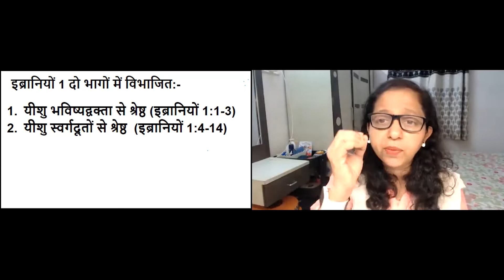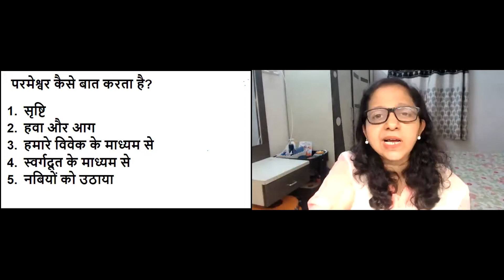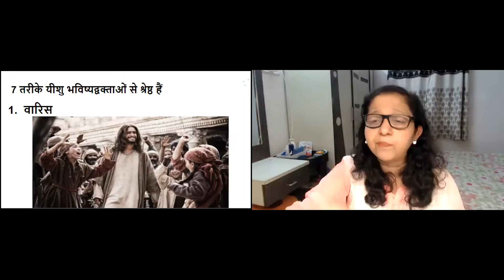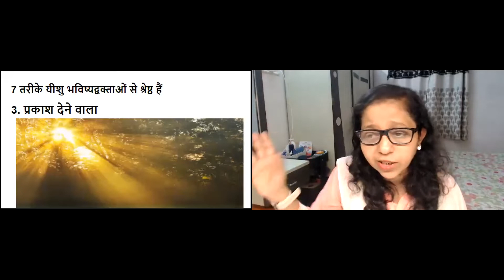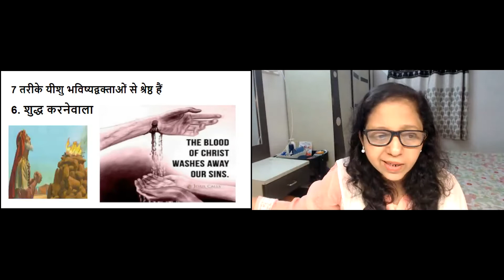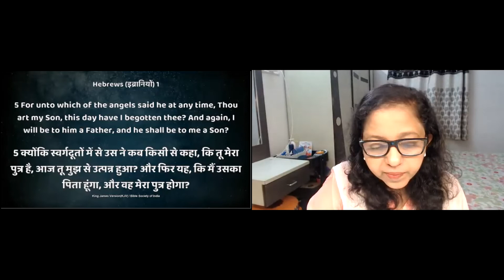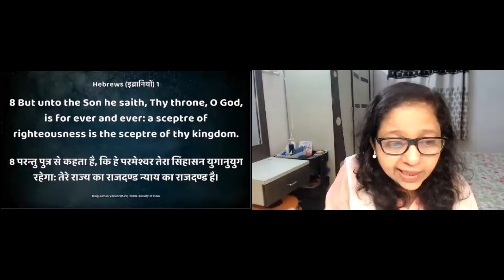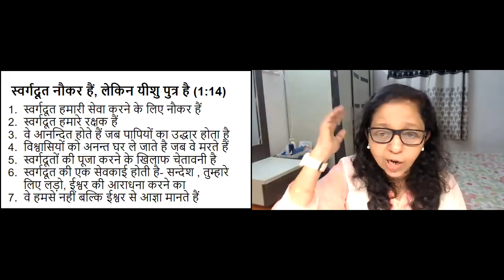𝐇𝐄𝐁𝐑𝐄𝐖𝐒 𝟏 𝐉𝐄𝐒𝐔𝐒 𝐒𝐔𝐏𝐄𝐑𝐈𝐎𝐑 𝐓𝐎 𝐀𝐍𝐆𝐄𝐋𝐒! इब्रानियों 𝟏 येशु स्वर्गदूतों से उत्तम है |𝐏𝐚𝐬𝐭𝐨𝐫 𝐂𝐞𝐥𝐢𝐧|𝟐𝟑.𝟎𝟐.𝟐𝟐